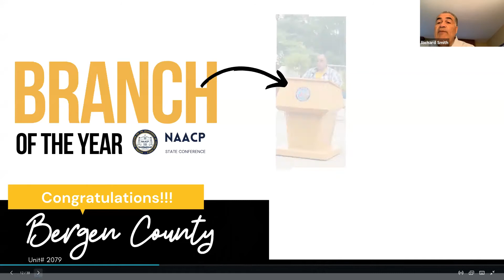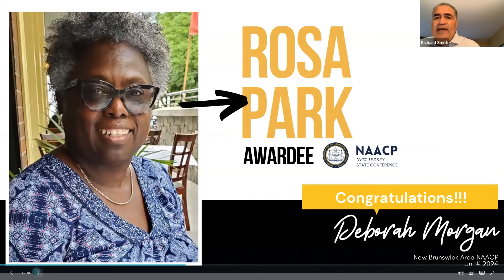Awards Ceremony - 2021 NJSC NAACP Convention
Awards ceremony at the 2021 NJSC NAACP Annual Convention that was held virtually September 18-19. Congratulations to Winners: President's Award: Rick Robinson - Newark NAACP, Branch of the Year: Bergen County NAACP, Rosa Parks Award: Deborah Morgan - New Brunswick Area NAACP, Legislator of the Year: Asw. Verlina Reynolds-Jackson.